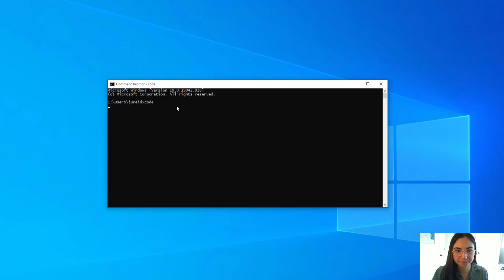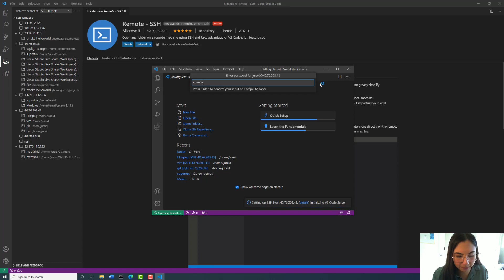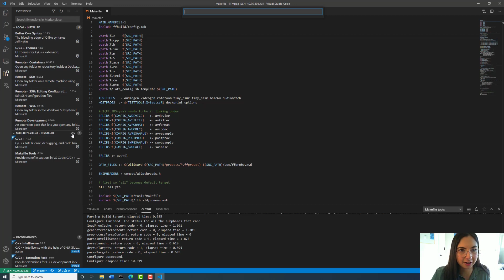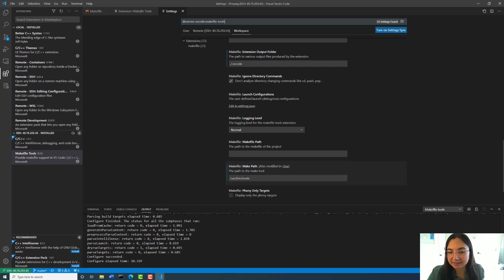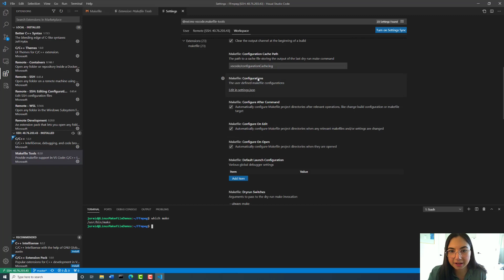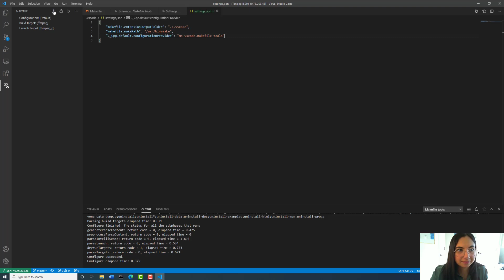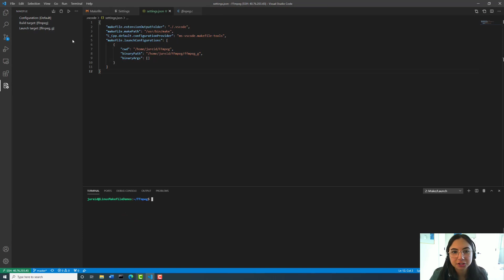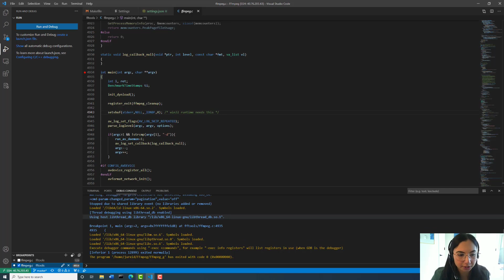Makefile Support in Visual Studio Code with Julia Reid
Julia shows us how to use Visual Studio Code's new Makefile extension for building your Make-based projects easily.